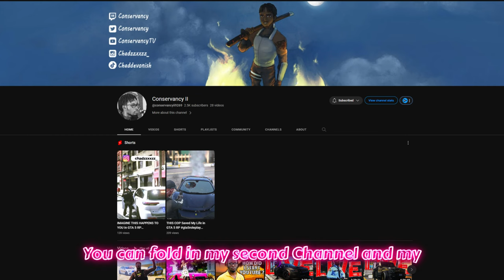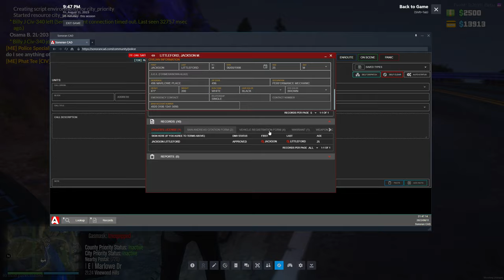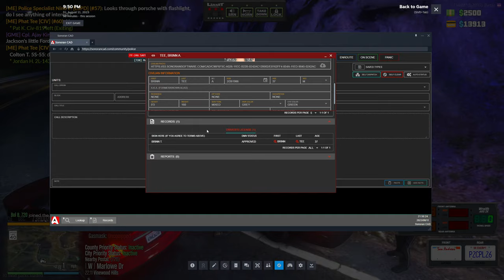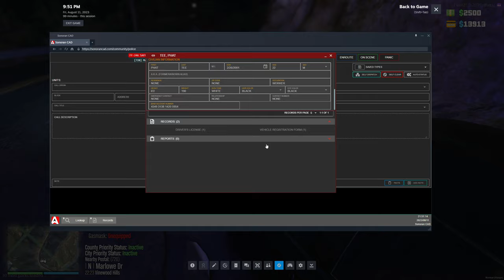This Is What A Well Crafted RP Scene Looks Like in Diverse Roleplay GTA 5 RP